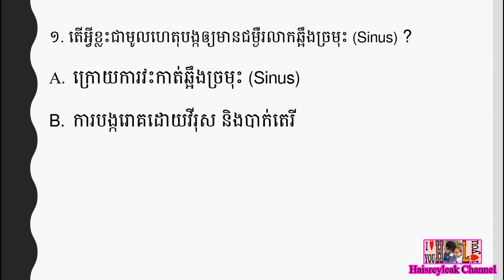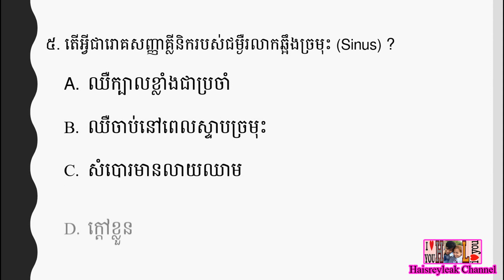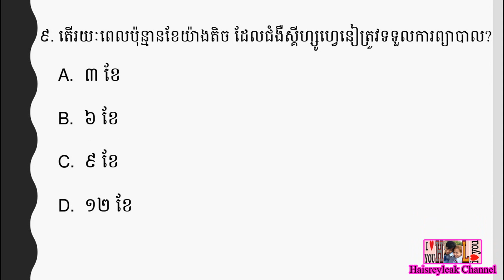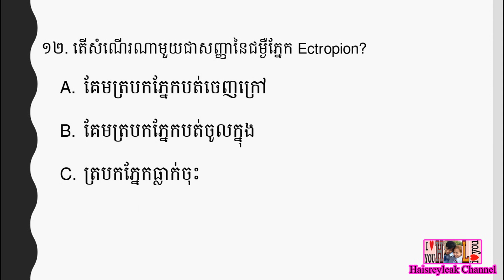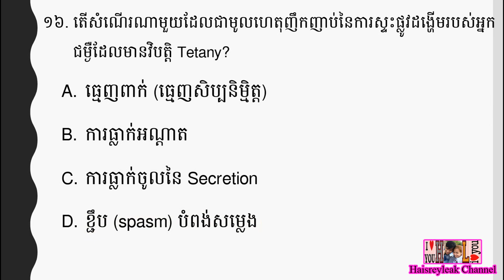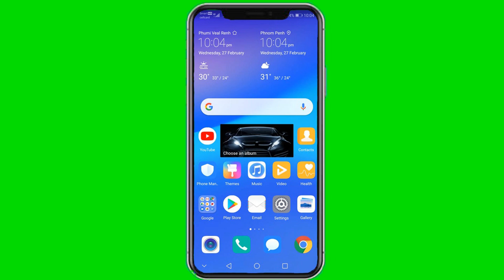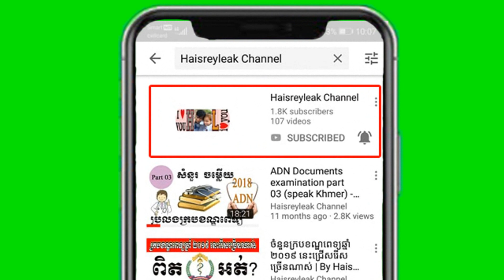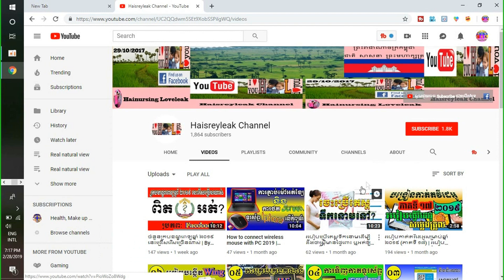សំណួរ ~ ចម្លើយ MCQ ប្រឡងក្របខណ្ឌពេទ្យឆ្នាំ ២០១៩ | ភាគទី៣៣ | ផ្នែក បរិញ្ញាបត្ររង គិលានុបដ្ឋាក (ADN)